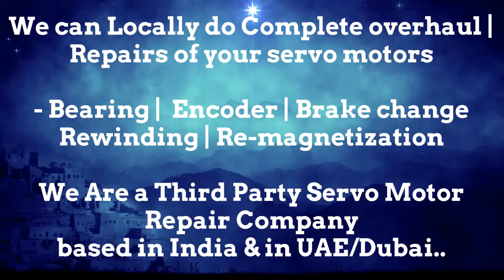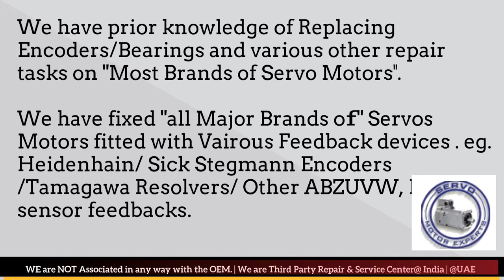Tetra Packaging Machine Bearing Motor Power Company Encoder Resolver Angle Adjust Align